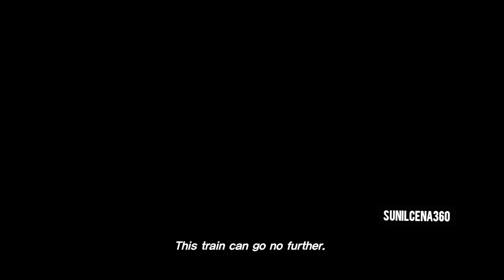Best Telugu Dubbed Korean Movies | Best Telugu Dubbed Korean Movies In YouTube | Korean Movies Part2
Note :

       *This video is for knowledge, entertainment purpose only. Video, images,and music used in this video belongs to respected owners not mine. Thanks to them. 🙏*

            *This video doesn't intend to hurt anyone's religious or other sentiments. Use your intelligence while watching the video.*